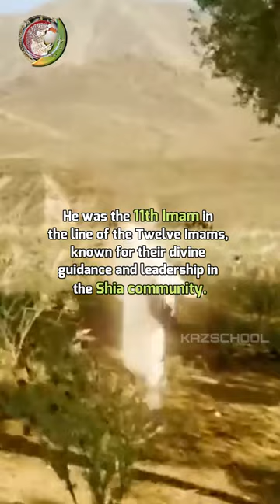Imam Hasan Al-Askari | Wiladat | Shia Imam | YouTube Shorts | 2023 | KAZSchool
FREE COURSES!

🡆 Bank Account Name: KAZSCHOOL & Welfare Inc.
     BSB: 063788
     Account Number: 10188214